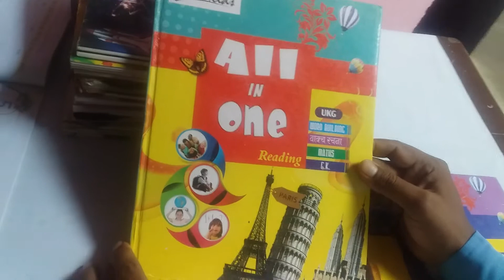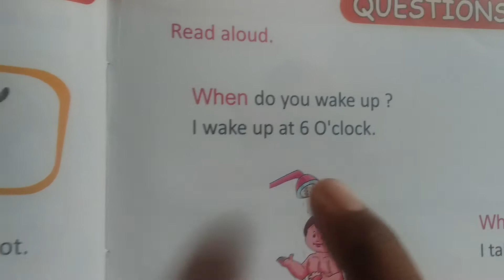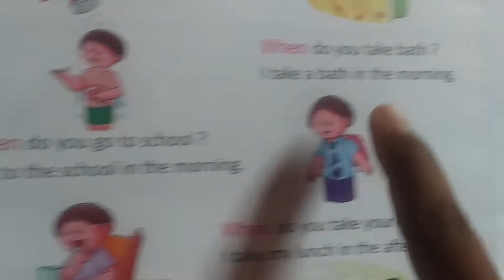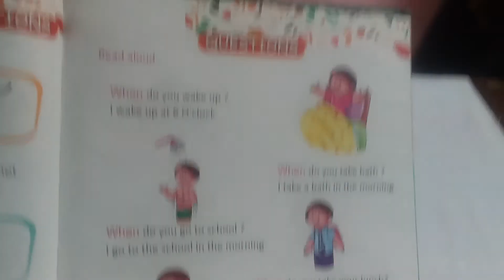Online classes in Education E.S.Gopalpur ENGLISH for Ukg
English for Ukg